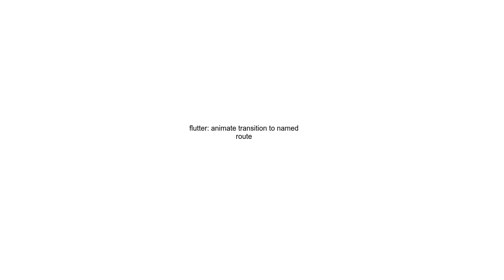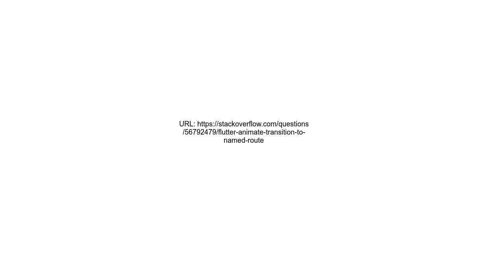flutter animate transition to named route